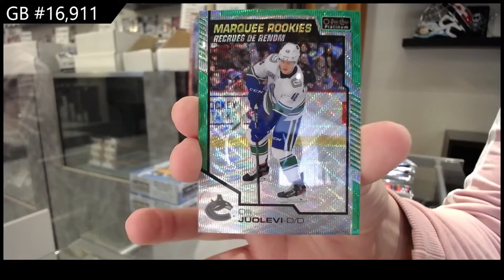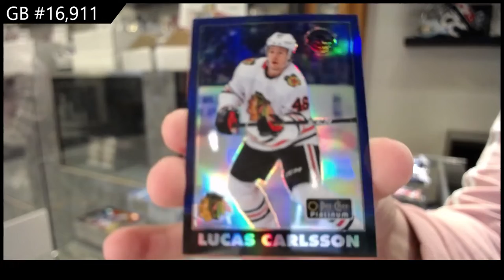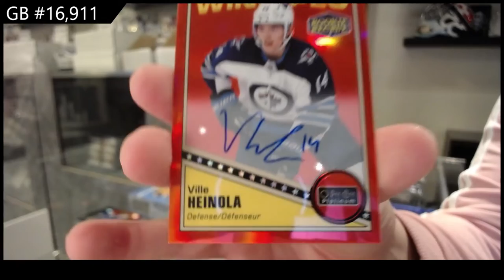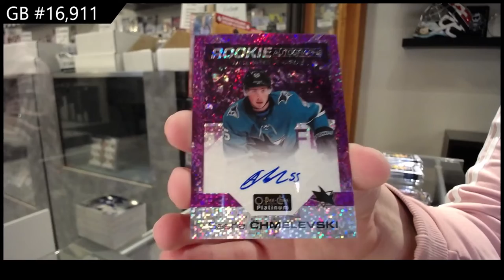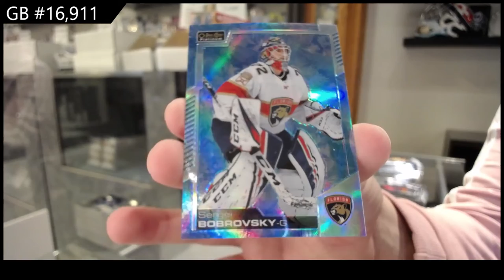20-21 Upper Deck OPC Platinum Hockey 3 Box Break - C&C GB #16,911